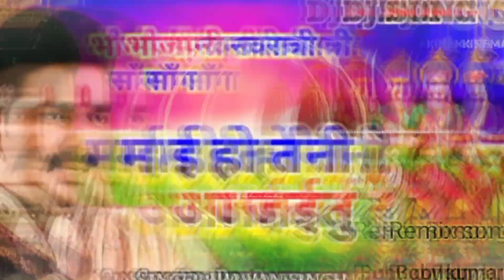Song माई हो तनी आ जईतु 🙏🏻 Mai Ho Tani Aajaitu Pawan_Singh new Bhojpuri Song remix Dj gana 🙏🏻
Pawan Singh ka bhakti song

Pawan Singh remix song

Durga Puja ka Bhojpuri song

Durga Puja ka 2023 ka song

Durga Puja 2023 ka DJ remix song

माई हो तनी आ जईतु

  Mai Ho Tani Aajaitu

new Bhojpuri Song remix Dj gana

Pawan Singh singer

Durga Puja ka Pyara Sa git

Pawan Singh ka copy song remix Kiya hua